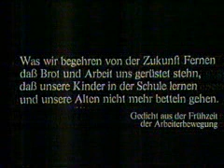In Memoriam Bruno Kreisky - Teil 5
Zum 20. Todestag von Bruno Kreisky